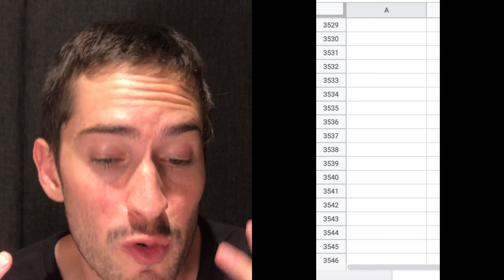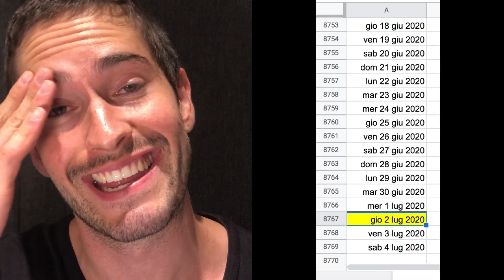Hoy es mi CUMPLEAÑOS 24 __ Estas son 24 COSAS que aprendí en mi vida